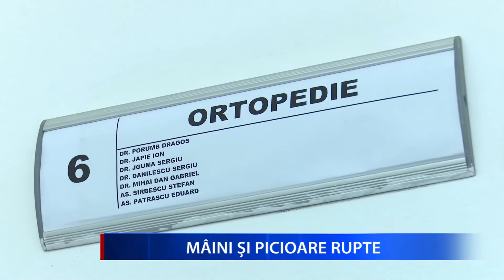MÂINI ȘI PICIOARE RUPTE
Pe gheţuş, fiecare pas poate fi periculos. Se întâmplă și la Buzău unde medicii se confruntă cu un val de pacienţi cu fracturi la mâini şi picioare, după ce au căzut pe gheaţă. În doar 24 de ore, la secția de Ortopedie s-au prezentat cel puțin 40 de persoane, dintre care 6 au fost internate pentru intervenţii chirurgicale.